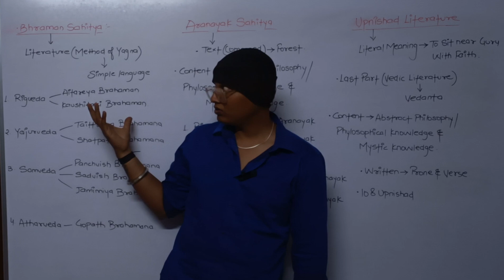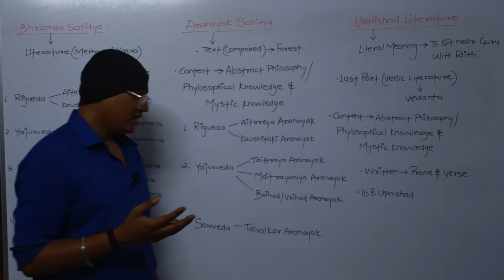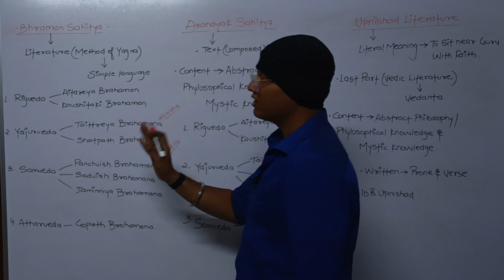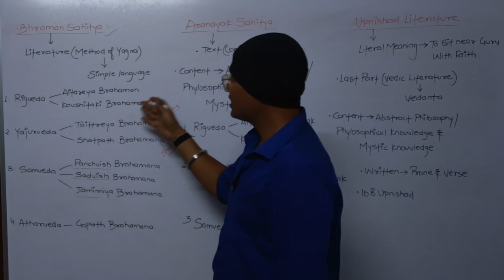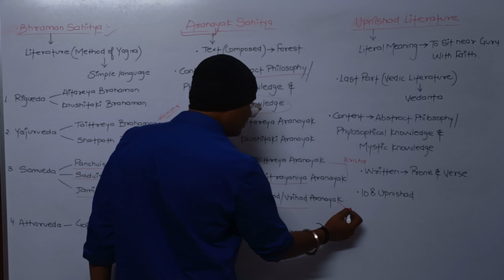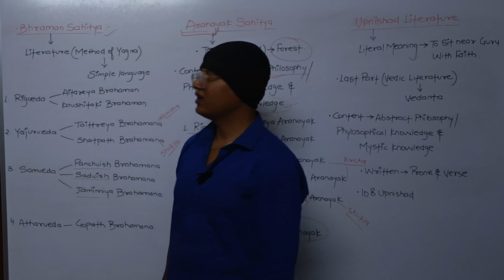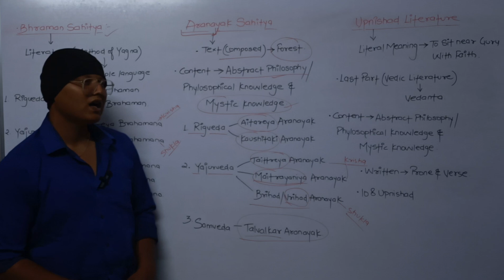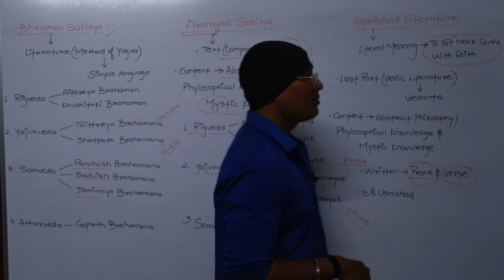VEDIC LITERATURE || LEC-3 || ANCIENT HISTORY || STUDY WITH HIMANSHU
Aspirants upsc
One day in life of upsc aspirant
Upsc topper
Daily study vlog
Study vlog
Himanshu Verma
Lbsnaa